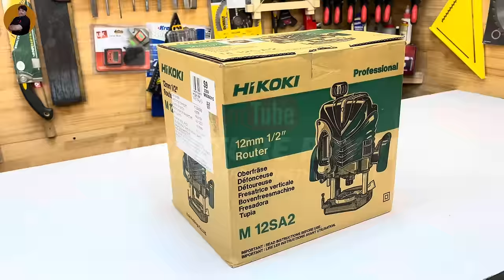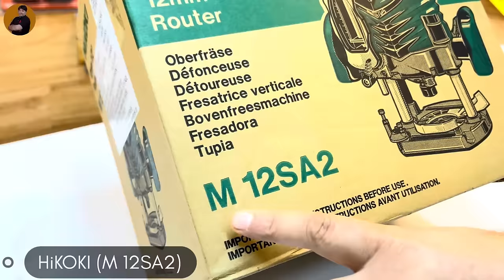Hikoki - M12SA2S9Z Heavy Router Machine | Wood Working Machine 2024 | Router Machine Unbox In Hindi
HIKOKI M12SA2S9Z - 1700W, 22000 RPM, 12mm Router Electric Hand Trimmer Wood Router with Soft Grip Handle, 6.2 Kg, 2 Collect Chuck, Template Guide Adapter, Dust Guide adapter & Wrench Included

(Hikoki Router )

Brand HIKOKI
Material Metal

Fine Adjustment by Knob and Lever. Soft Grip Handle. Improved Clutches for Collet Chuck. Bench Stand Available as an Optional Accessory
Capacity - Collet Chuck: 12mm
Package Content: 12mm Router, 2 Collet Chucks, Centering Gauge Straight Guide, Template Guide,template Guide Adapter, Dust Guide, Dust Guide Adapter, Wrench

12mm Router, 2 Collet Chucks, Dust Guide, Dust Guide Adapter, Wrench
Product description
Hikoki India has made a rapid revolution with a wide range of power tools and related accessories, as well as outdoor power equipment’s which caters to various industries like construction, wood and metal working. We market Power tools and accessories under the brand HiKOKI, Metabo, HITMIN and carat.